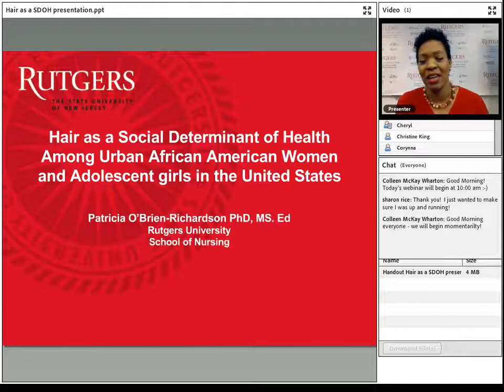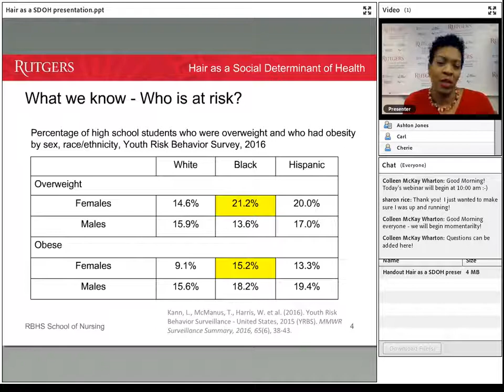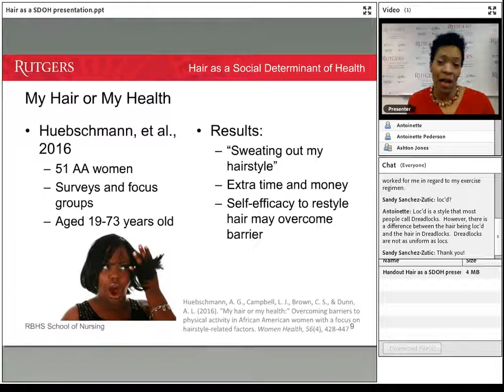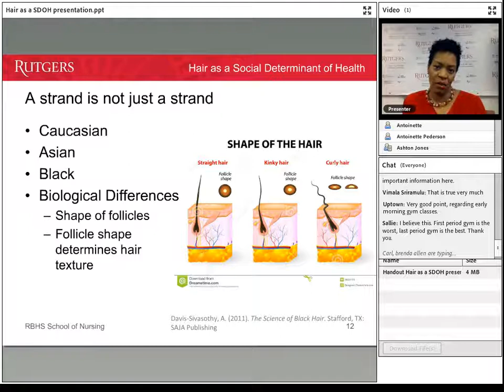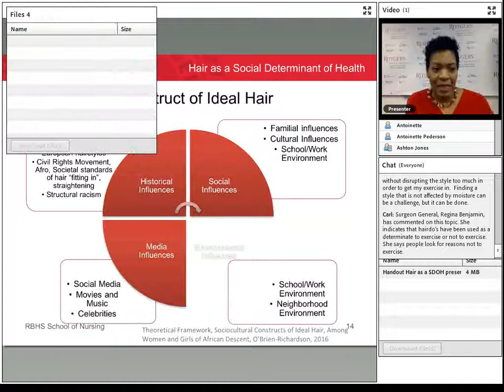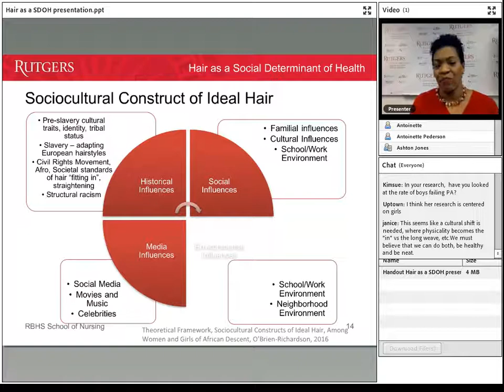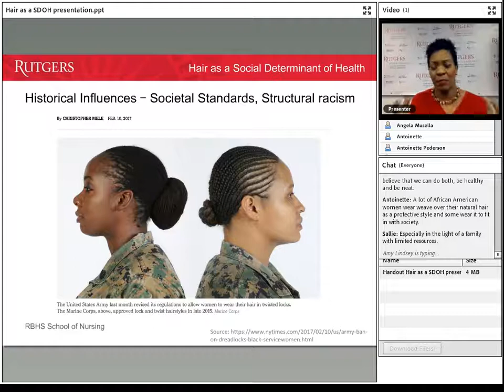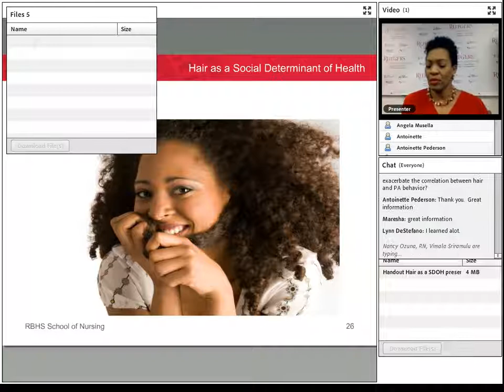Hair as a Social Determinant of Health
Hair is perceived as a sociocultural barrier to physical activity among a group that is disproportionately affected by obesity, overweight, diabetes, high blood pressure, and cardiovascular disease. Culturally relevant research and subsequent interventions and programs are needed to prevent urban black adolescent girls from becoming inactive, obese adults.

In this webinar, Dr. Obrien-Richardson explores hair as a social determinant of health among black adolescent girls.